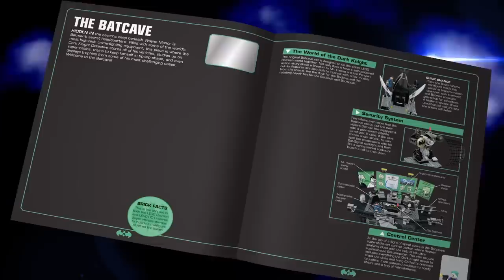LEGO Batman Visual Dictionary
A commercial for the Lego Batman Visual Dictionary